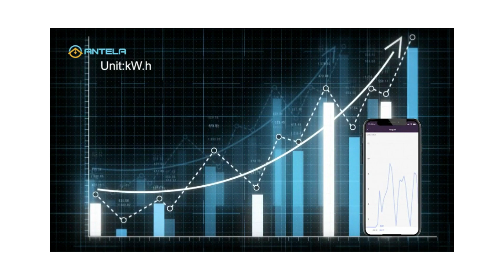BEST SMART PLUG !!!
Wifi Smart Socket 16A Smart Plug (Type F), Energy Monitoring, Overload Protection, Timer and Schedule Adjustment, Compatible with Alexa & Google Home

Presa Intelligente Wifi 16A Smart Plug (Type F), Monitoraggio energetico, Protezione Sovraccarico, Timer e Regolazione del Programma, Compatibile con Alexa & Google Home

All the best shopping solutions that you actually need !!!